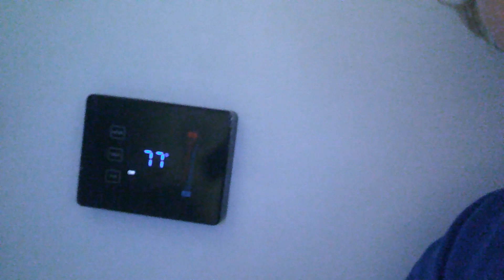Vlog: Reorganizing & Checking in with Myself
In this vlog, I get my home in order with a fixed heater, new batteries in the smoke alarm, and a reorganized bathroom. I also check in with myself on how I am doing in my new digs.

Some video scenes are from Canva.com.